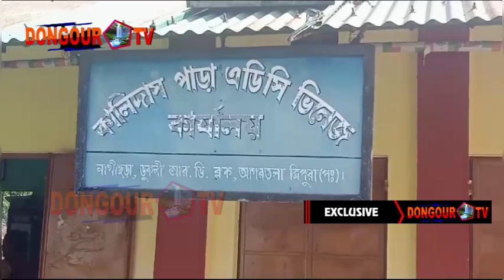Chakri Segwi najkgwi panchayat tala rwlaikha Lukurok Chandra kr Debbarma Sudip Roy Mungwi bai